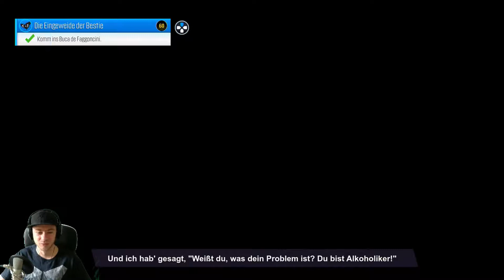Let´s Play South Park Die Rektakuläre Zerreissprobe (Blind) Part 15 Der Zeitpfurz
Unsere Pfürze haben eine so unendlich große Macht das sie sogar die Zeit beeinflussen.

Leider hab ich in dem Part das falsche Mikrofon aufgenommen. Im nächsten Part ist das Problem wieder behoben. Sorry dafür